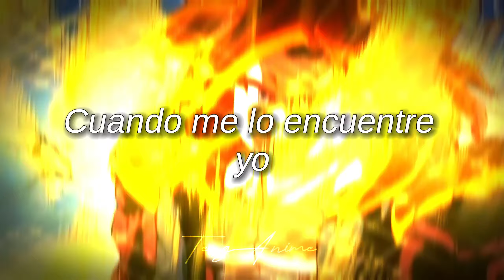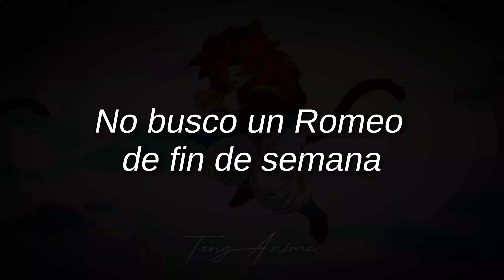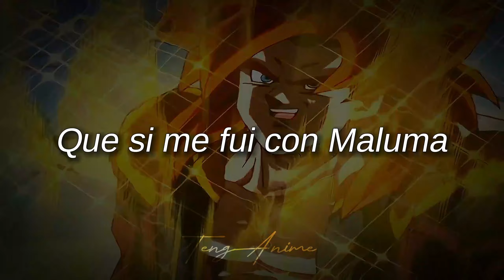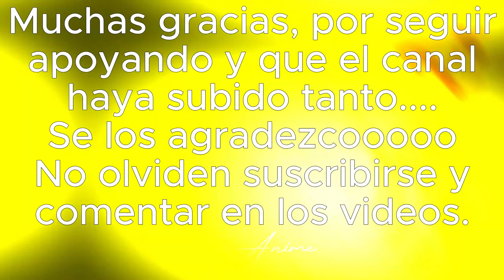"𝑨𝒔𝒊 𝒔𝒊, 𝒔𝒊 𝒍𝒐 𝒒𝒖𝒊𝒆𝒓𝒐 𝒑𝒂𝒓𝒂 𝒎𝒊, 𝒎𝒊🎉"// Danna Paola //Mala Fama// Gogetta SJJ4 // 𝒔𝒍𝒐𝒘𝒆𝒅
Aquí les presento un nuevo video, de este anime espectacular conocido como Dragon Ball con la integración de la canción Mala Fama de Danna Paola

Espero les guste, y en los comentarios me pueden colocar un anime de su preferencia con alguna canción que les gusten y con todo gusto los hago, gracias por todo su apoyo. Espero sigamos creciendo 😁😜

►Song: Danna Paola -  Mala Fama (slowed)
Todo el material utilizado se acredita sus dueños originales, yo no soy dueño de la canción ni de las imágenes.

► Renuncia:

Descargo la responsabilidad de derechos de autor según la ley 23 de 1982 en su sección 52, 57, 70 y 178 donde se permite el uso para fines como investigación de la obra, universitario, escolar. Por ende se da en esta sección final el uso breve de fragmentos del autor original. Con el uso justo de este material en el canal no se da con el objetivo de lucrarse, esto inclina la balanza a favor de lo que es justo.

Traducción al Ingles - (English):

► Waiver:

I disclaim copyright responsibility according to Law 23 of 1982 in its sections 52, 57, 70 and 178 where use is allowed for purposes such as research of the work, university, school. Therefore, brief use of excerpts from the original author is given in this final section. With the fair use of this material in the channel it is not given with the aim of making a profit, this tilts the balance in favor of what is fair.